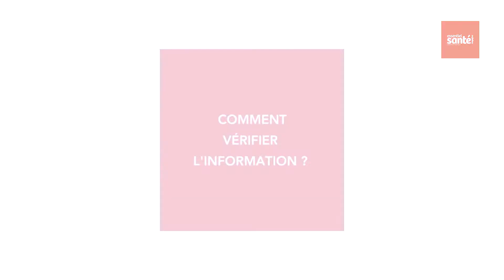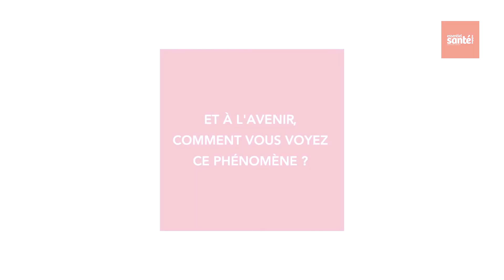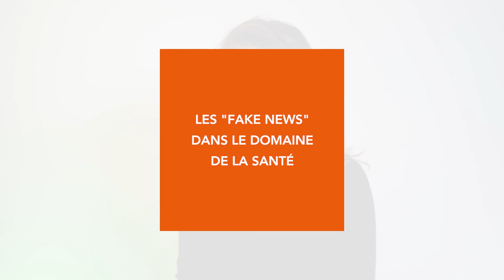Témoignages de Français sur les fake news en santé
Tout le monde peut-être confronté aux fake news sur internet et sur les réseaux. Nous avons donc interviewé des Français pour leur demander comment ils essaient d'éviter de se faire avoir. Découvrez ces trois témoignages, collectés avec l'institut de sondage Viavoice.